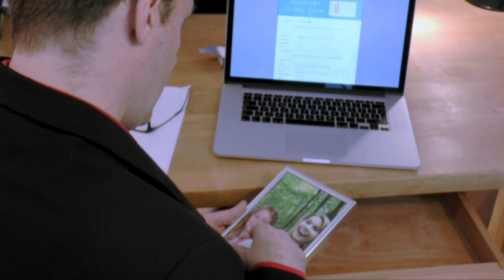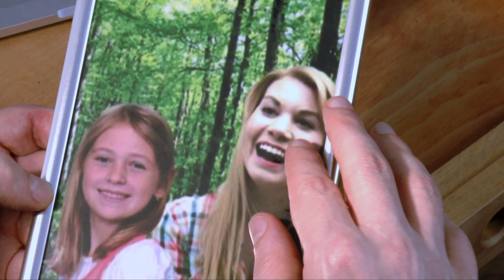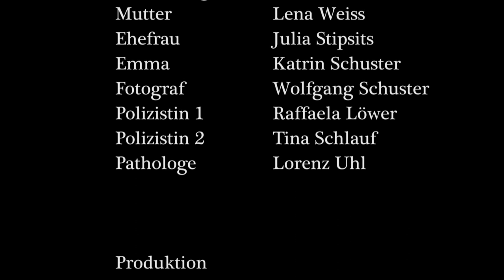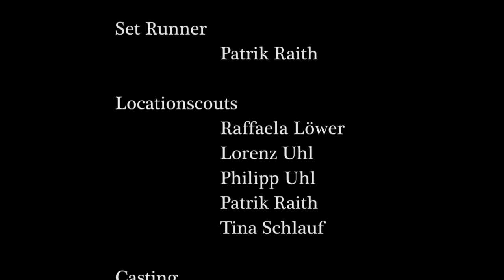Soul Hunter - Die Geschichte einer verlorenen Seele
Wir, Immortelle Peponide Films, präsentieren euch unseren ersten gemeinsamen Kurzfilm "Soul Hunter - Die Geschichte einer verlorenen Seele", der Ende August im Top Kino seine Premiere feierte!
Wir freuen uns auf eure Kommentare und Feedback!

(Entstanden in Zusammenarbeit mit Uhl Films)
Drehbuch und Regie: Tina Schlauf
Kamera: Philipp und Lorenz Uhl
Ton: Lorenz und Philipp Uhl,
Produktion: Patrik Raith, Raffaela Löwer
Maske: Tina Schlauf
Cast: Karsten Rühl, Annphie Fritz, Isabell Kern, Markus Khanna, Lena Weiss, Katrin Schuster;
Ort und Jahr: Wien, 2014